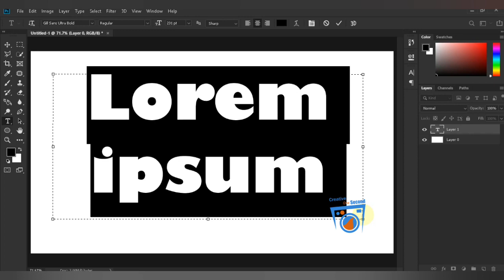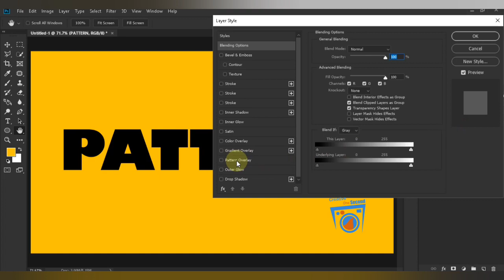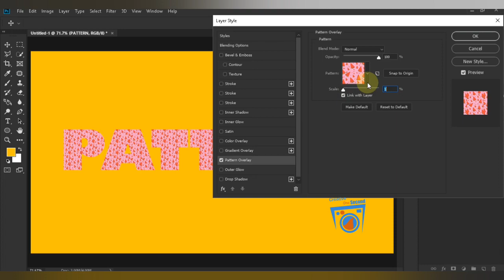Photoshop Text Pattern Effect Tutorial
How to create Photoshop Patteren Effects Tutorials

Photoshop Uses link.